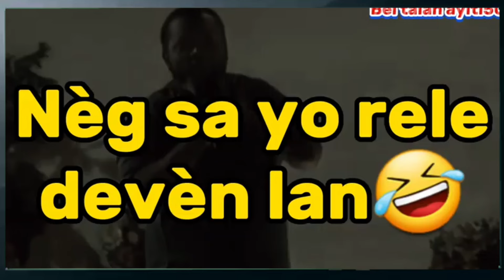Pasteur Marco kraze legliz la ak Marckenson🤣🤣Profèt Marckenson fè tout moun sezi🤣Fidèl yo leve kanpe